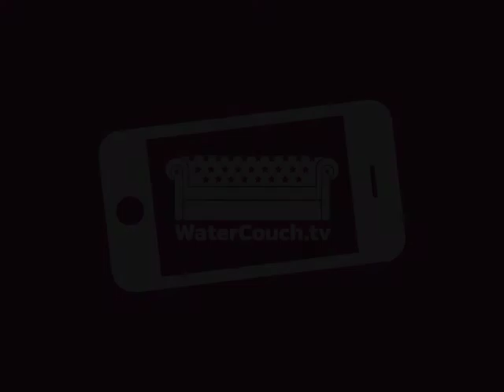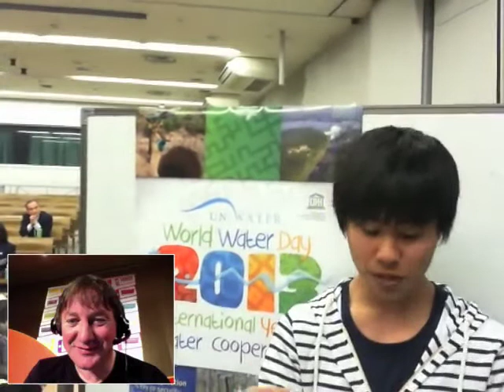Osaka-City at Tennoji High School, Osaka, on World Water Day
Mark Charmer talks from the World Forum in the Hague to Yuma Kajiwara, leader for the Japanese Youth Delegation for UN World Water Day at UNESCO.